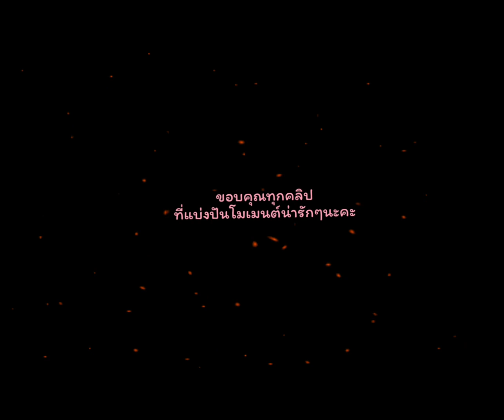ออฟกัน พฤษภาคม2019 [Eng Sub] : ป่าปี๊และตัวแสบของเค้า (5)